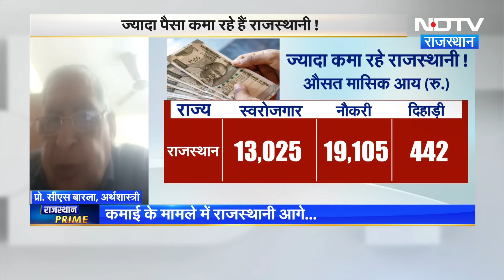Rajasthan Income: कमाई के मामले में राजस्थानी आगे!, नौकरी करने वाले लोग सबसे ज्यादा। Jaipur । NDTV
Rajasthan Income: पीएम नरेंद्र मोदी (PM Modi) के जन्मदिन पर जयपुर (Jaipur) में मुख्यमंत्री भजनलाल शर्मा (CM Bhajanlal) ने राज्य स्तरीय रोजगार कार्यक्रम में 8000 युवाओं को सरकारी नौकरी के नियुक्ति पत्र दिए.इसके अलावा करीब 10 हजार करोड़ रुपए की योजनाओं का शिलान्यास किया गया.कमाई के मामले में राजस्थानी आगे हैं. देखिए ये खास रिपोर्ट.